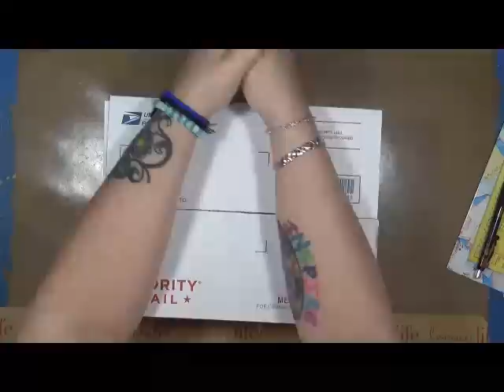2000 Subscribers Giveaway!!!!!!